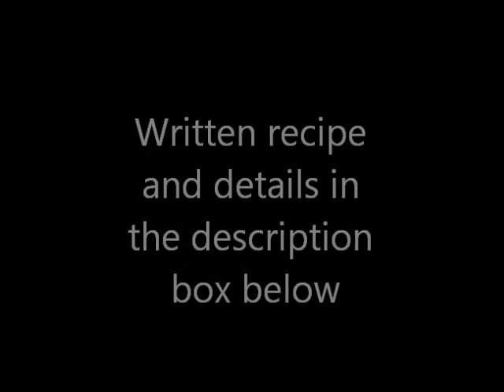How to Make Keshta/ Qeshta (Pastry Cream) /قشطة الحلويات اللذيذة /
Ingredients To Make Thick Cream (clotted cream) Keshta:-

2 cup whole milk
1 1/2 Tbsp white vinegar

1-In a small pot and on low heat bring 2 cups milk to the stage before boiling
2-Remove from the heat and add vinegar and stir. The milk will start to curdle.
3-Leave in the pot for 5 minutes.
4-Drain the curds in a fine sieve and squeeze the excess liquid then let it to cool completely. This is basically making ricotta. or buy it ready from the market and squeeze the excess water.

2-Making pastry cream:-

Ingredients for pastry cream :

1 cup whole milk or whipping cream( result more creamer keshta )
1 1/2 Tbsp corn starch
1-2 Tbsp sugar

-In small pot, mix  milk, corn starch and sugar. Put on a very low heat and mix at all time until the mixture become thick then cook for few minutes. Keep in a deep dish to cool slightly.

How to Make Keshta:-

1-Mix milk curds (ricotta ) and thick pastry cream
2-Cover and keep in the fridge to get cold completely.
3-Get it out from the fridge and mix a little .
4-Use it in many dessert dishes or enjoy it as is with fruits.